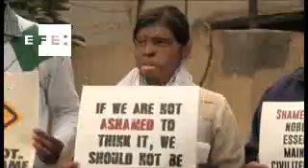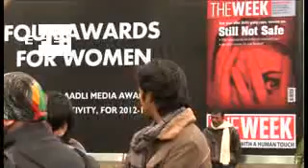Activistas se movilizan contra los ataques con ácido a mujeres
Nueva Delhi, 23 ene (EFE).- (Imagen: Moncho Torres) La campaña "Sitio de la vergüenza", para recordar los lugares en los que mujeres indias padecieron algún tipo de violencia, comenzó en Nueva Delhi con una acto en el que se rememoró el ataque con ácido padecido por la activista Laxmi.

"Me atacaron aquí con ácido el 22 de enero de 2005. Por entonces no estaba la estación de metro como ahora y solía haber mucha gente porque había una parada de autobús. (...) Pero nadie hizo nada, lo vieron como si fuera una obra de teatro", recordó la joven atacada.